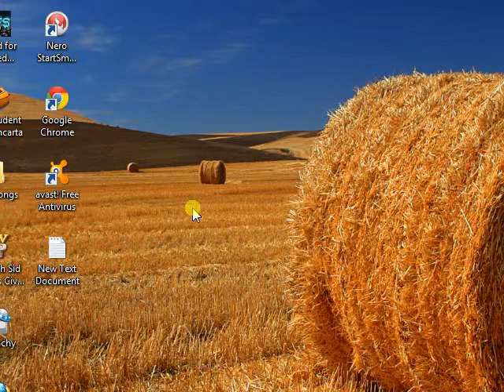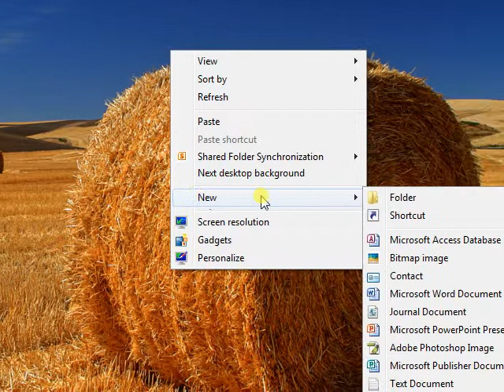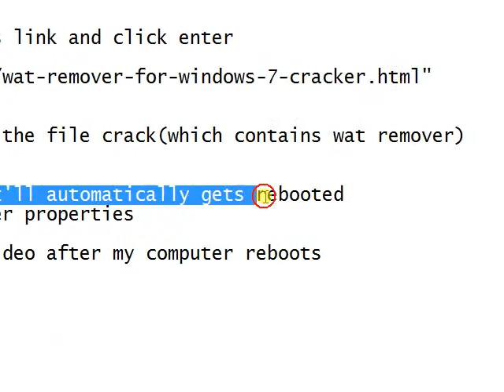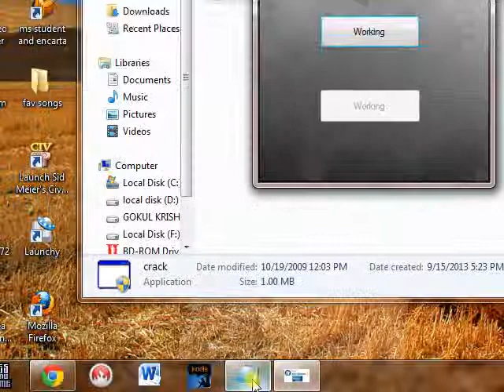remove "ask for windows genuine ms software"in my computer properties part 1